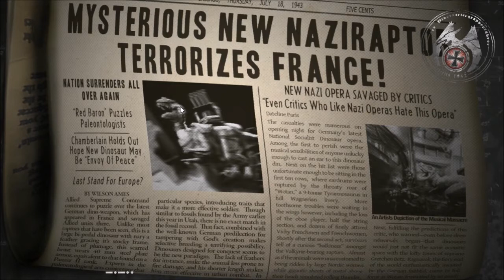Dino D-Day 1 : Test Premier partie [Fr]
Week-End Gratuit sur Steam